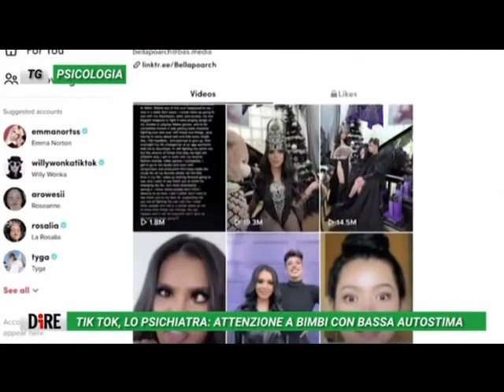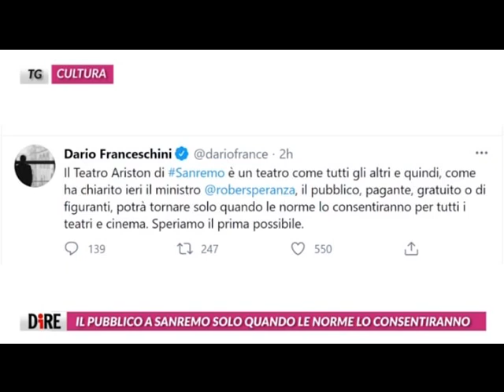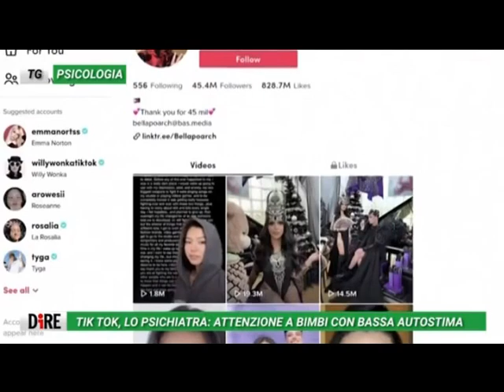tg 30 01 2021